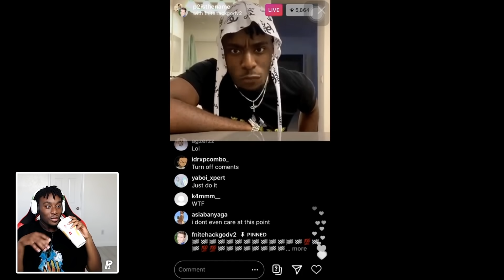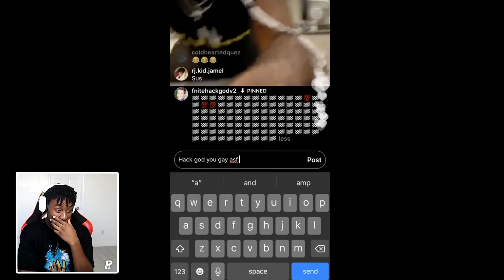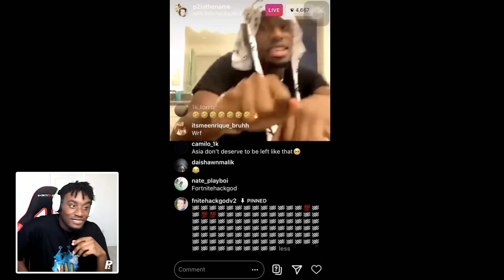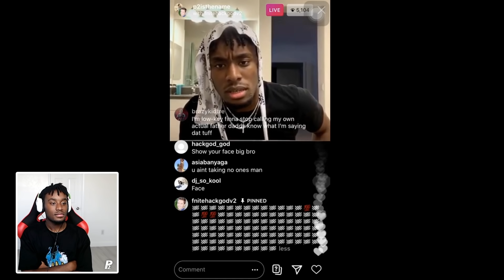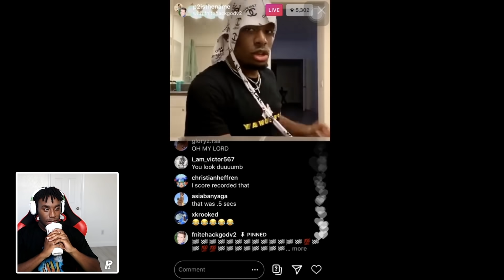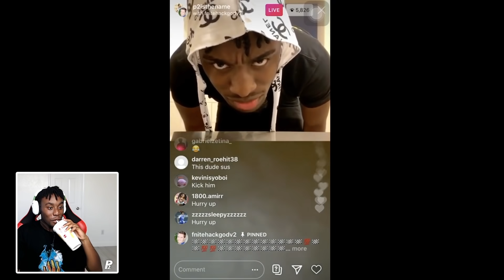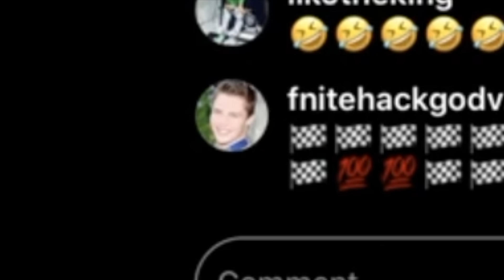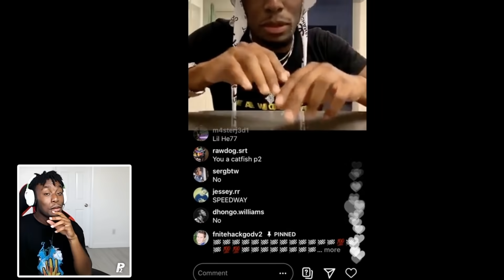HackGod REVEALED HIS FACE ON INSTAGRAM LIVE! The 2k Catfish Exposed!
GET THE HOTTEST MERCH AT :
P2istheName.com